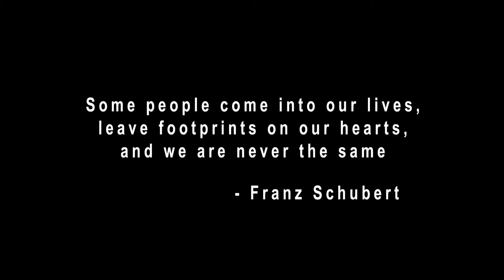Honoring Chris Young - Composer, Educator, and Music Education Advocate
On October 25th, 2011, we honored award-winning film composer Chris Young with a Shining Star Award at our 6th Annual Benefit Gala. Thank you, Chris!